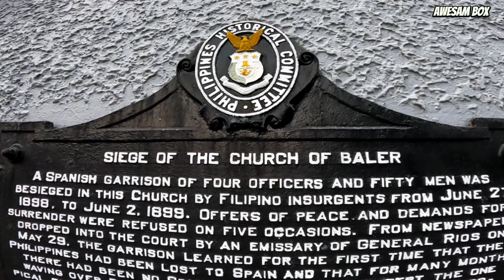PAANO NAITAYO ang SIMBAHAN ng BALER? KWENTO ni Sir Quinones. SIEGE of BALER | Ser Sam TV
Simbahan ng Baler
Paano itinayo
Baler Siege
Philippine - Spanish Friendship Day
June 30
Baler, Aurora
Ser Sam TV

IN THIS VIDEO:
Anh Simbahan ng Baler at mga kwento ng kasaysayan ni Sir Mariano Quinones
Mount Carmel College Baler

LINKS//

Sam Gocheco
For financial support for my Charity vlogs:
Samuel Gocheco
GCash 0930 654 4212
2022